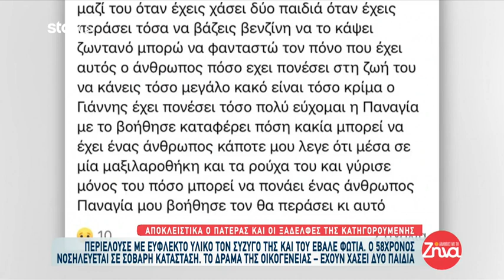Μυτιλήνη: ««Μάλλον ήταν πιωμένη», λέει ο πατέρας της 49χρονης που Έκαψε τον άντρα της